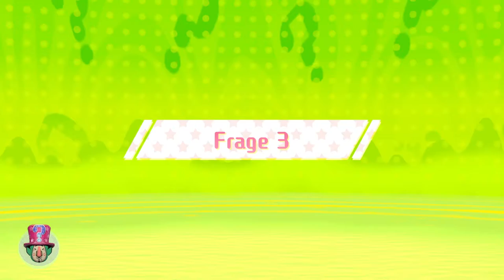Miitopia #49 | Flauschiges Wolkenheim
Wie Wolken wohl schmecken würden?

 🎮Spiel: Miitopia
⌨Plattform: Switch
 ❔Genre: RPG